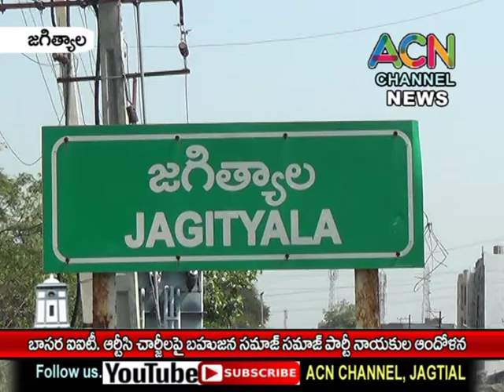జగిత్యాలలో బాసర ఐఐటి సమస్య, ఆర్టీసి చార్జీల పై బహుజన సమాజ్ పార్టీ నాయకుల ఆందోళన